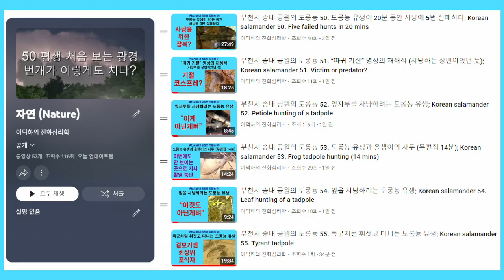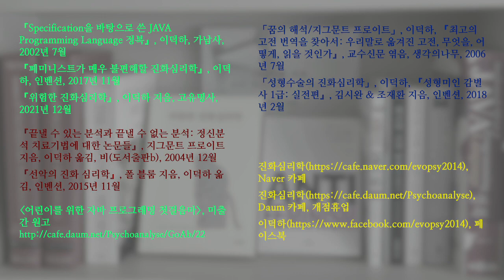부천시 송내 공원의 도롱뇽 56. 소금쟁이 사냥에 실패한 도롱뇽 유생; Korean salamander 56. Water strider hunt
도롱뇽 유생이 짝짓기 중인 소금쟁이를 사냥하려다 실패하는 듯한 장면을 촬영하였습니다. 송내 공원 도롱뇽 웅덩이에서 도롱뇽 유생이 곤충을 사냥하는 장면을 이전에는 관찰한 적도 촬영한 적도 없습니다.